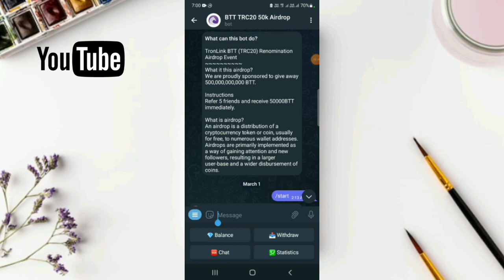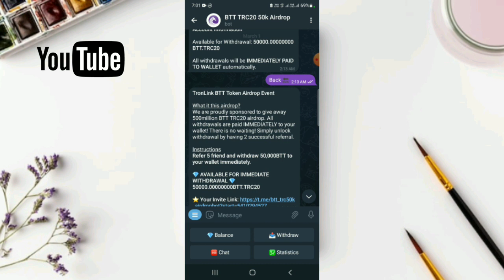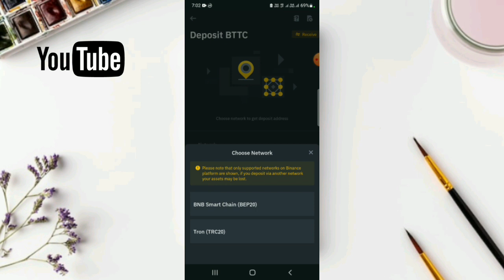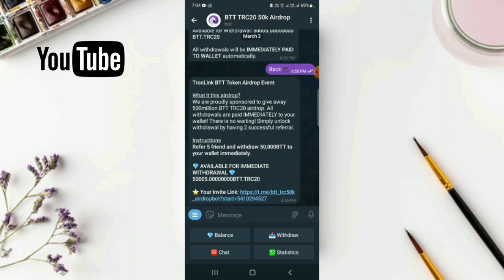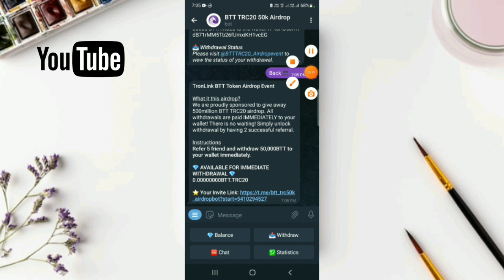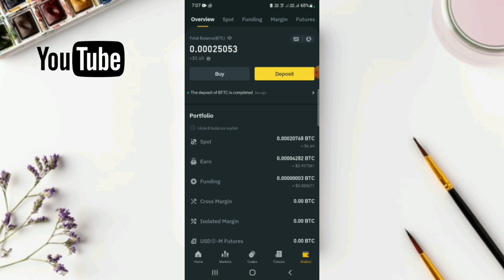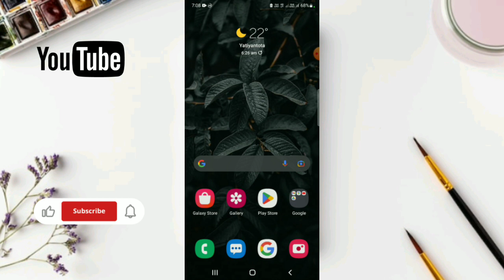Free BTTC Coin Earn | New Telegram Bot | Earn Bittorrent Tokens Free | Sinahala Airdrop | CT Video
පහත ඇති Whatsapp Group Link එකෙන් ඔබට CT Video Youtube Channel එකේ Whatsapp Group එකට සම්බන්ද විය හැකියි.